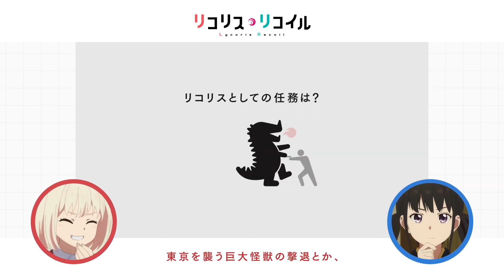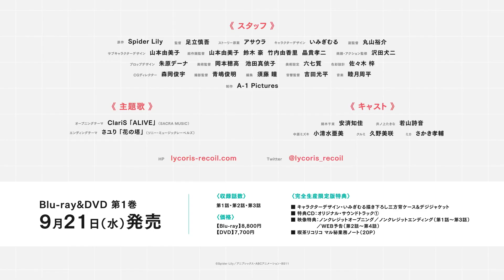請告訴我！『Lycoris Recoil 莉可麗絲』③：什麼是「咖啡廳莉子莉子」？ 【CC中文字幕】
此翻譯影片僅供學術交流宣傳之用 無任何營利
この中訳動画は學術交流宣伝のみ、一切の営利目的ありません